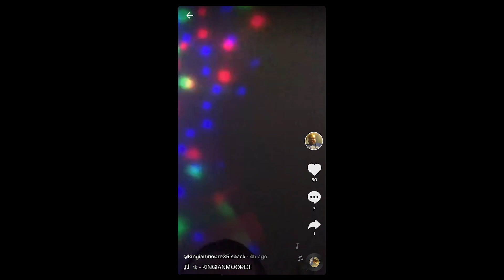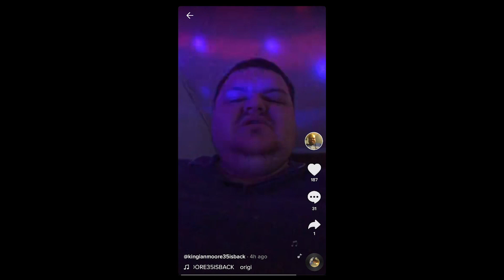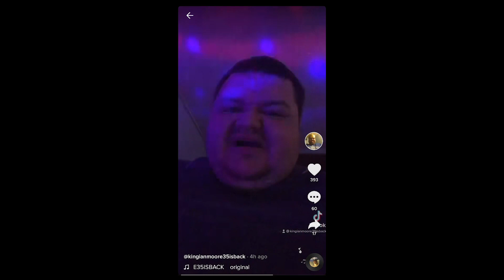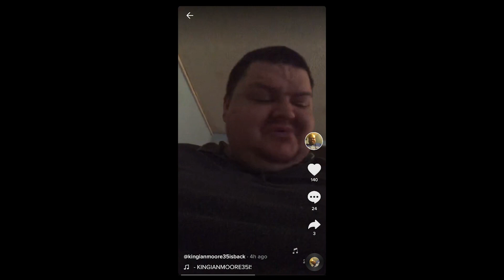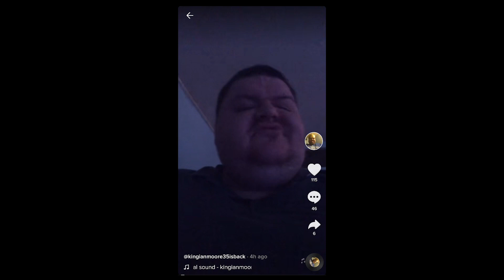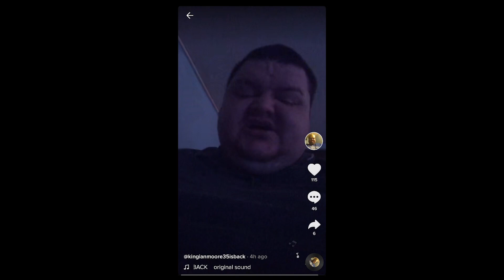IAN RANTS AFTER BEING BANNED FROM TIKTOK